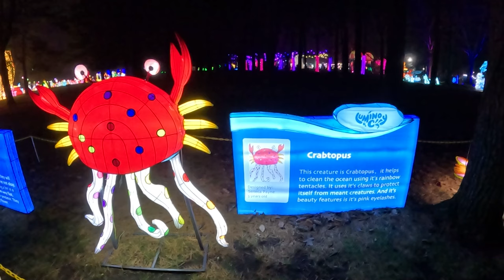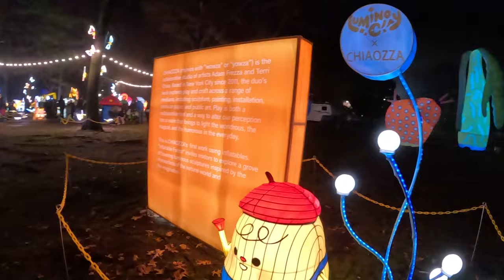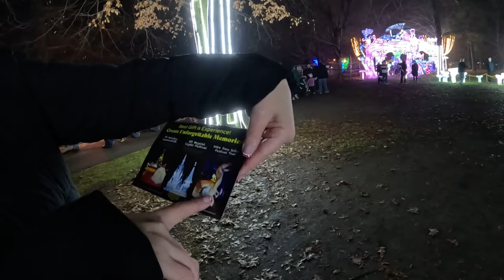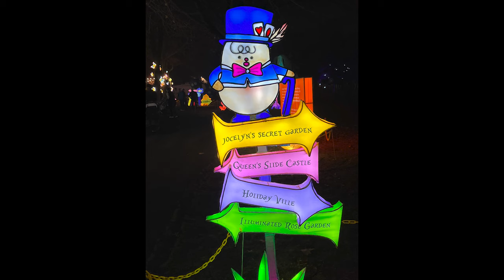Our Wonder Journey Through A Holiday Light Festival From Luminocity | Long Island NY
In this video we had an amazing time walking through the Wonder Journey exhibit as part of the Holiday Light Festival presented by Luminocity at Eisenhower Park on Long Island NY. Join us for as we take in the amazing holiday lights that Luminocity had to offer for a truly Wonder Land of excitement!